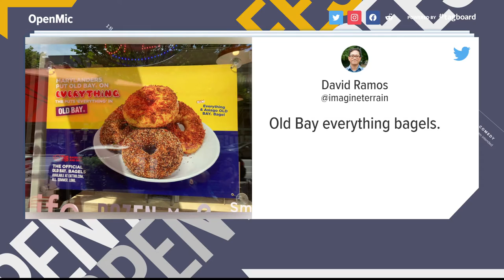Greatest Hit: Old Bay everything bagels?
Would you give it a try?